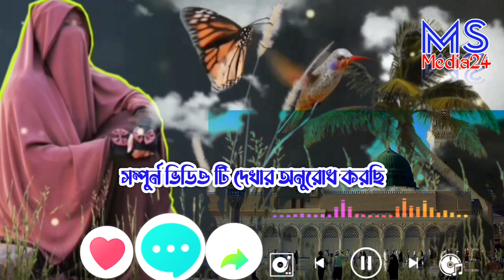হৃদয়স্পর্শী একটি নাশিদ | Bangla Islamic Nasheed2023 |বাংলা গজল |Bangla gojol |hit gojol |Ms Media24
হৃদয়স্পর্শী একটি নাশিদ |Bangla Islamic Nasheed2023 | বাশির সুরে নবীর প্রেমের ভাইরাল গজল |Ms Media24

Thanks.